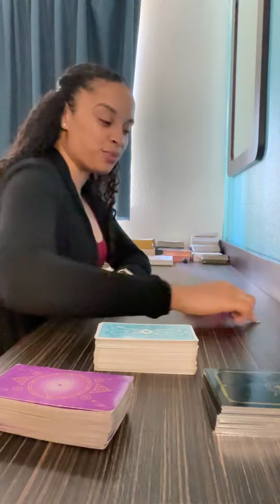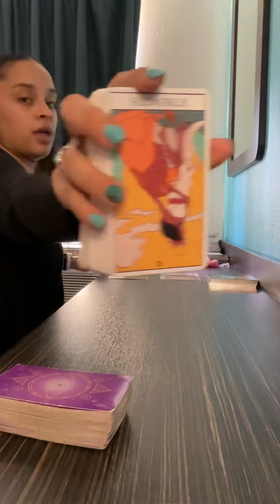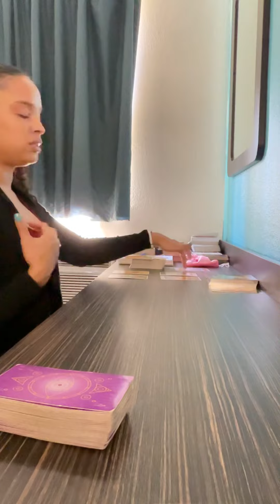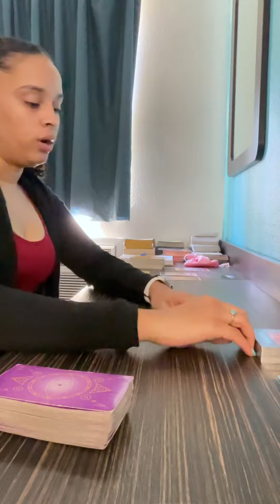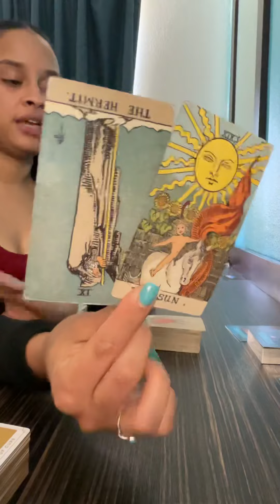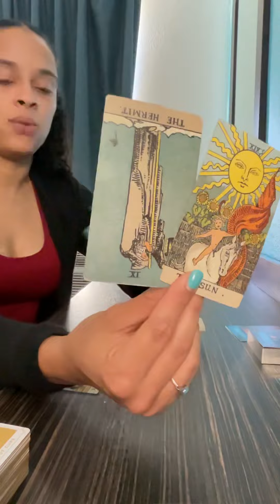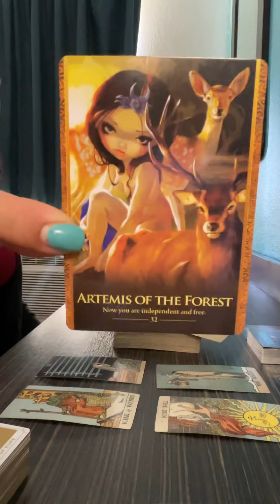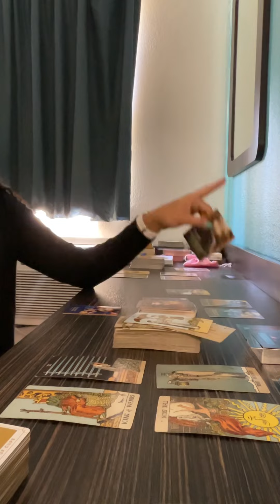Virgo ♍️ tarot card reading *What you don’t see coming 👀🫣*